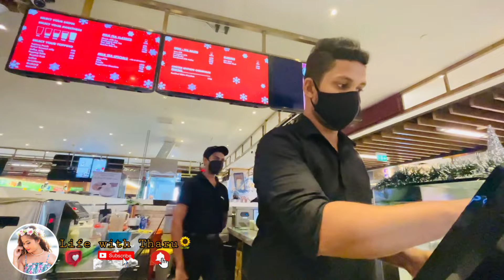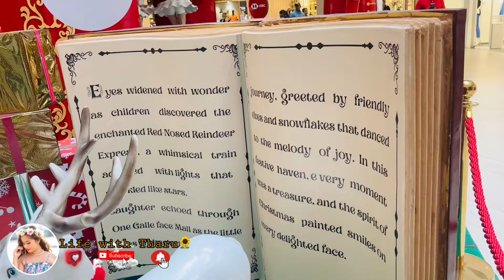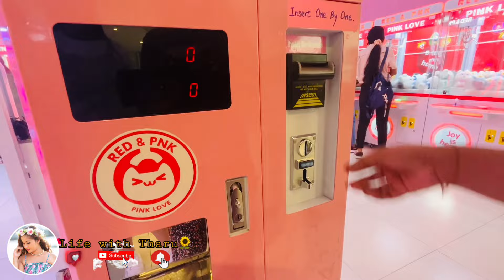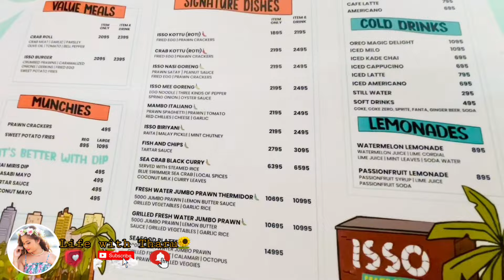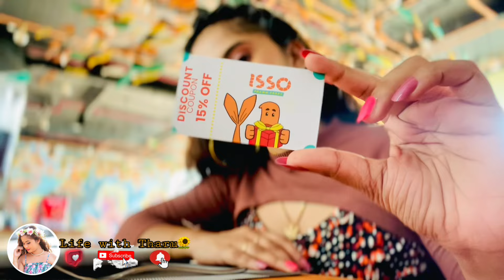අපේ Family Day Out එක😍|Colombo🎪|Isso Restaurant🦐|Lunch🍲|Srilanka🇱🇰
Free Promotion 😍